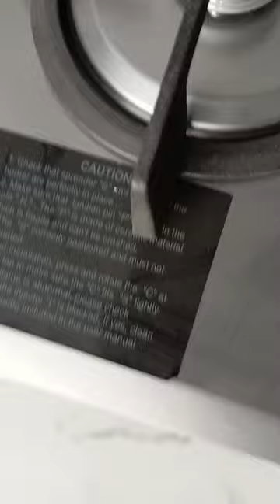Kitchen Accessories | Fancy Stove For kitchen